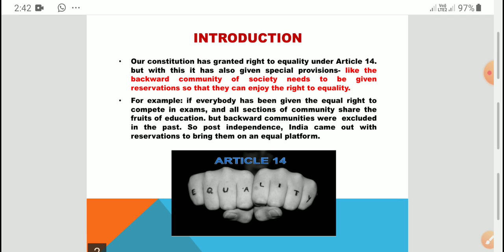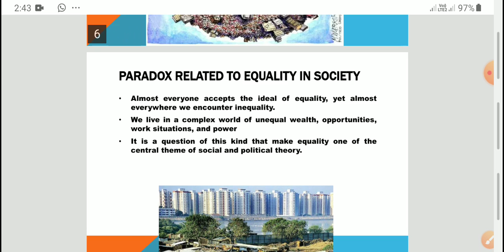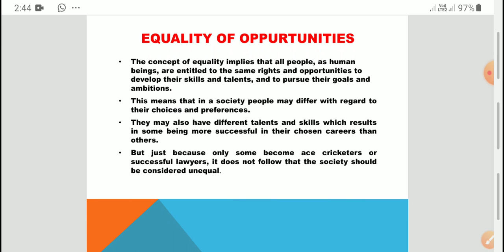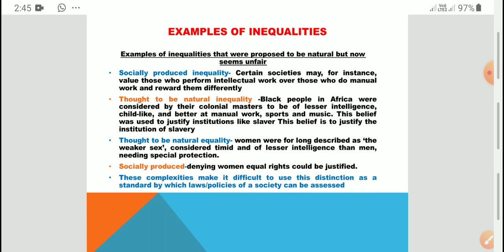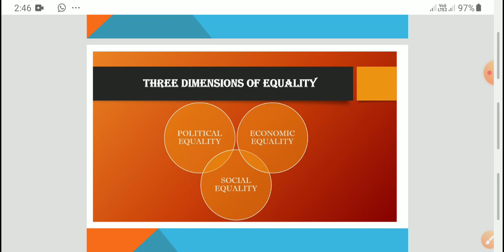Class 11 Chapter 3(2) module 1